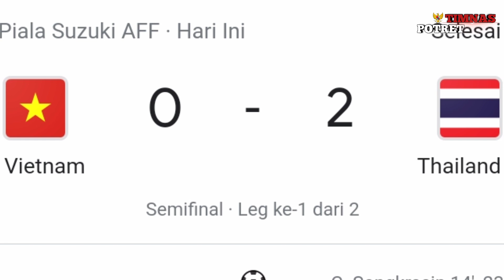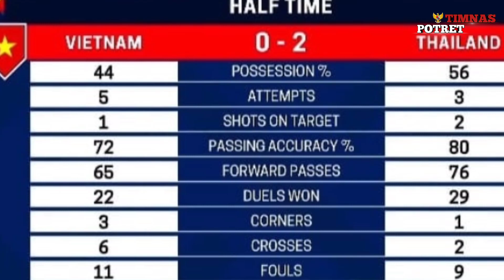🔴 KARMA BURUK❗Park Hang-seo Menangis Lihat Anak Asuhnya Tak Berdaya Menghadapi Thailand!